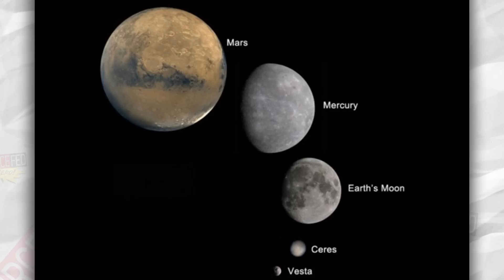Probe Penetrates Ceres's Unprotected Orbit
Nasa's spacecraft Dawn has entered Ceres's orbit to possibly unlock the answers to the universe! Could Ceres support life?!

ATTN: SourceFedNERD
6433 Topanga Canyon Blvd #805